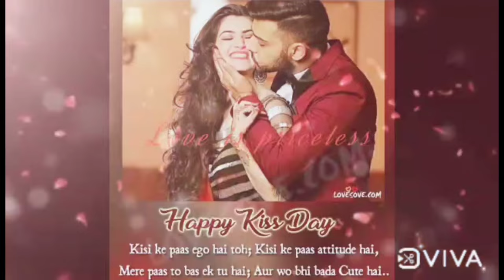Kiss day status for whatsapp- kiss day 13feb status- happy kiss day status- kiss day 2022 status